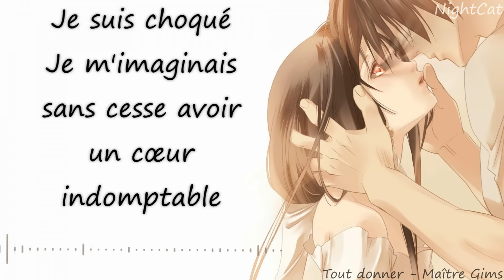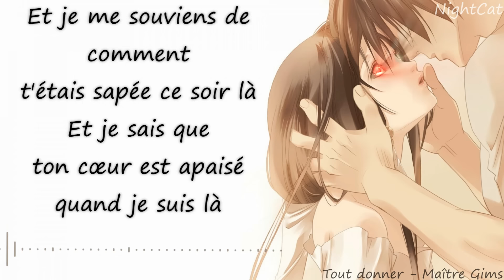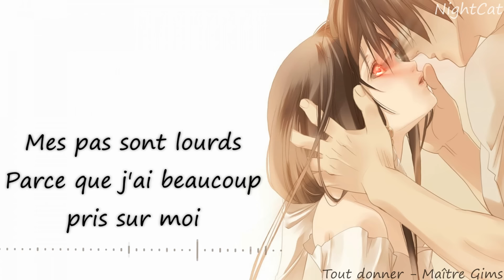Nightcore ~ Tout Donner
Hi ! Ca fait hyper loongtemps que je dois sortir cette vidéo maiis j'ai toujours eu la flemme de mettre les paroles xD
Donc pendant qu'After effect finissait de faire un rendu, je me suis dis pourquoi pas faire deux vidéos en même temps, mais puisse que le logiciel était déjà monopolisé j'ai du prendre une déjà faite x)
Donc voilà votre vidéo "Bonus" du jour (je ne sors pas de vidéo le mardi et jeudi normalement ^^')

Il fallait que je dise à certains !
Hier soir je réglais quelques trucs avec mon logiciel de live, et comment dire que j'ai appuyé sur "commencer le streaming" sans m'en rendre compte xD
Moi qui n'aime pas parler de base, ma conversation c'est retrouvée sur ma chaine sans que je le sache xD
J'ai commencé à recevoir des messages de la part de mes amis "c'est quoi ton live" au départ je pensais qu'ils étaient vraiment en retard j'ai pas percuté xD
J'ai été vérifier seulement après ! xD
Bon ça va j'étais pas la pire sachant que l'uns de mes amis étaient en train de chanter (hein Kiro, keur x) (Et non je suis pas en couple avec lui pour ceux qui s'imaginent des choses)), mais sinon je disais de la merde quand même ! xD
Bref j'en ai fini avec ma petite histoire, j'espère que la vidéo vous plaira ! Bye !

~PAS DE DEMANDES MERCI !~

➼ Skype: live:spyri.elsa

A savoir !

➼ Artiste: Maître Gims

➼ Titre: Tout donner

➼ Lyrics / Paroles: En Vidéo/In Vidéo

♫▬▬▬▬▬▬▬▬▬▬▬▬ஜ۩۞۩ஜ▬▬▬▬▬▬▬▬▬▬­­­▬­­­­­­­­­­­­­♫
Bonne écoute !